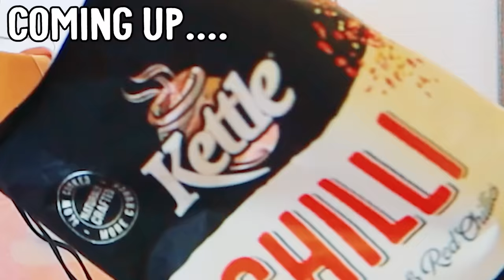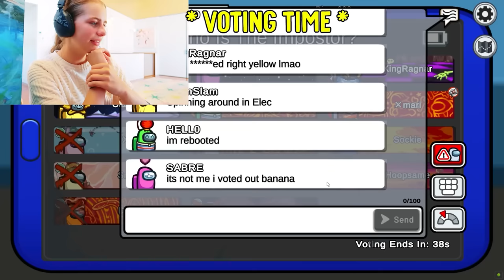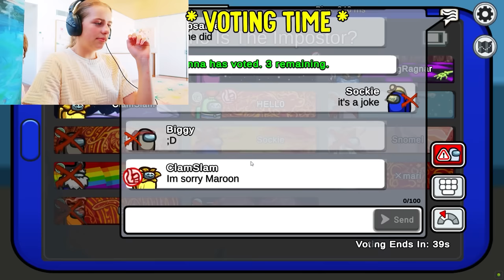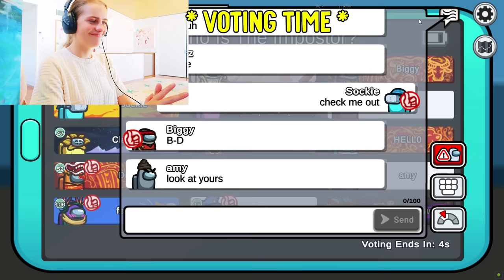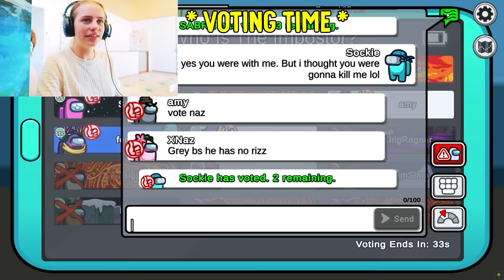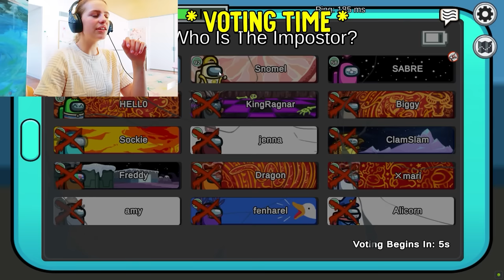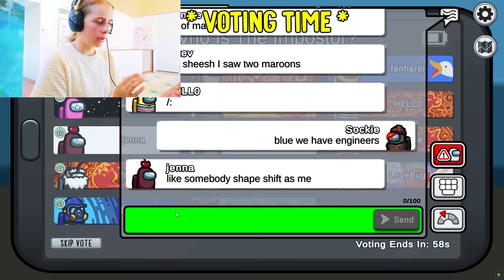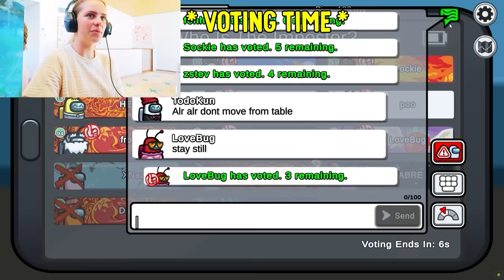EATING SPICY CHIPS iF You LOSE Among Us Gaming w/ The Norris Nuts